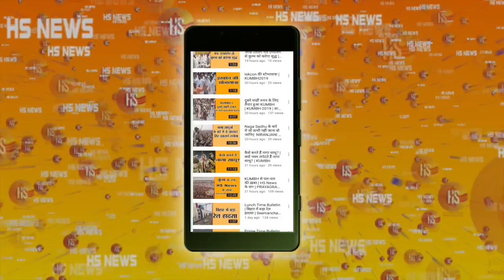Loksabha Election 2019 : PM Modi Vijay Sankalp Rally at Ramlila Maidan, Delhi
PM Modi to held Vijay Sankalp Rally At Ramlila Maidan, Delhi.for Loksabha Election 2019.

The war of words between Prime Minister Narendra Modi and West Bengal Chief Minister Mamata Banerjee escalated as the leaders attacked each other over chants of "Jai Shri Ram". After PM Modi dared Mamata Banerjee to arrest him for the chant, the Trinamool Congress chief questioned him as to why he has not built "one Ram Temple" but is busy chanting "Jai Shri Ram".

About Channel: Hindusthan Samachar is a Hindi news channel provide all latest news in Hindi. Hindusthan Samachar covers breaking news, latest news, politics news, lunchtime bulletin, entertainment news and sports news in Hindi |

Trending Query: PM Modi Vijay Sankalp Rally at Ramlila Maidan, Loksabha Election 2019, IPL 2019, Modi rally in Kurukshetra